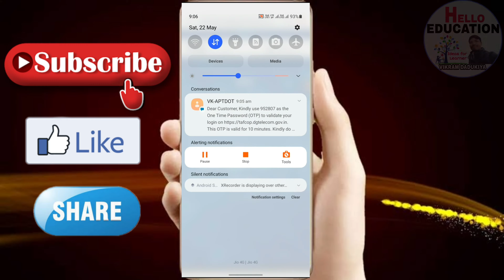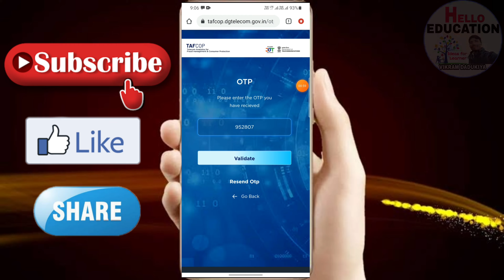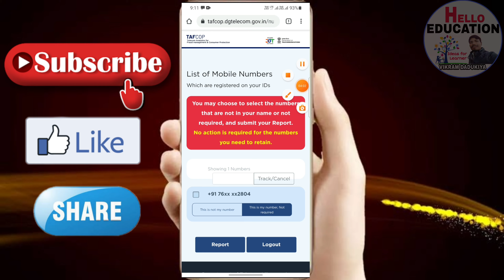તમારા નામે કોઈ બીજી વ્યક્તિ સિમકાર્ડ વાપરતી નથી ને ?|| જાણો તમારા આધારકાર્ડ પર કેટલા લીધેલા છે?